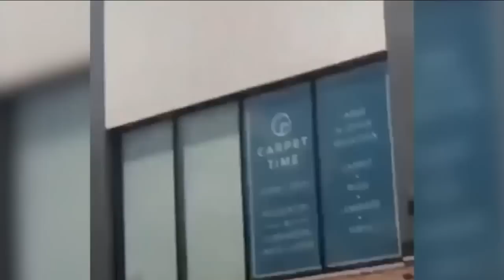Woman hurls bottle, shouts slur at Black woman jogging in NYC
The NYPD Hate Crimes Task Force is investigating after a Black woman was struck by a bottle while jogging in Queens, and authorities are hoping surveillance video of the incident will lead to an arrest.

It happened around noon on Monday, August 17, at the northeast corner of 53rd Place and Broadway in Woodside.

Authorities say 37-year-old Tiffany Johnson was jogging when an unknown female approached, threw a glass bottle at her, shouted a racial slur, then continued to yell at the victim.

"She was so loud and aggressive," Johnson said Wednesday. "She called me the N-word and I'm not an N-word, none of us are, but this woman felt she needed me to be that and I just would say she needs to look into herself as to why."

Johnson wasn't injured and continued to jog away, but she said even after the camera stopped rolling, the suspect was relentless.

NEW HERE? –